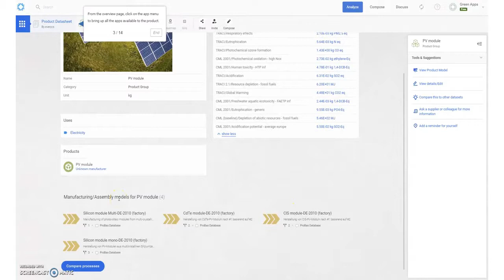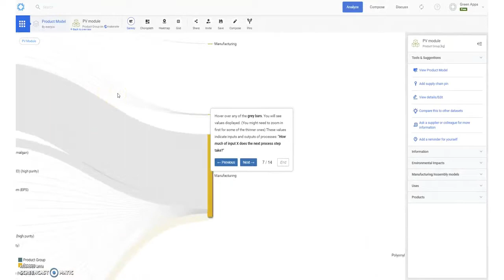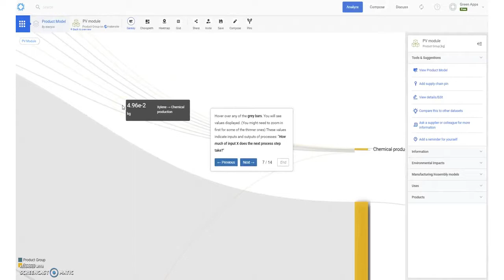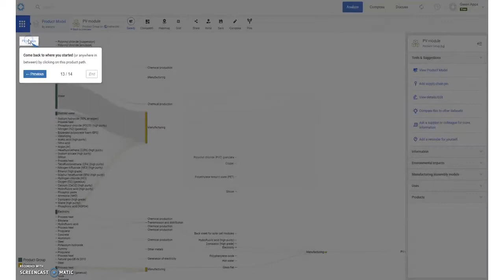Makersite, analizando el ciclo de vida de los productos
Makersite es una aplicación web orientada especialmente a los profesionales del ecodiseño con una versión gratuita que te permite conocer cuál es el ciclo de vida de un producto y qué materias primas se utilizan en su fabricación, calculando el impacto ambiental y el coste que suponen y ofreciendo alternativas más rentables y sostenibles